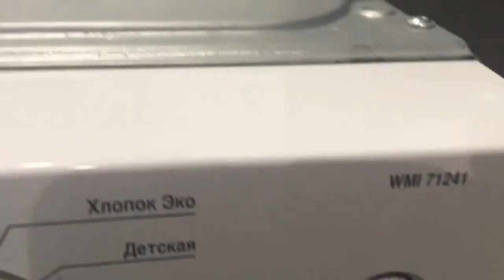Стиральная машинка BEKO WMI71241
Видео обзор внешнего вида стиральной машины BEKO WMI71241
Стиральная машина бу BEKO WMI71241 с фронтальной загрузкой имеет габариты 60x54x85 см. Максимальная загрузка белья составляет 7 кг, количество оборотов - до 1200/мин. Данная модель имеет различные режимы стирки, удобное электронное управление, защиту от протечек и от детей. Возможность регулировки температуры стирки, таймер отсрочки начала стирки до 24 часов.